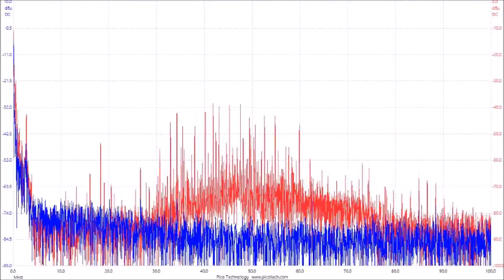超音波の音圧測定解析データ（スライドショー）